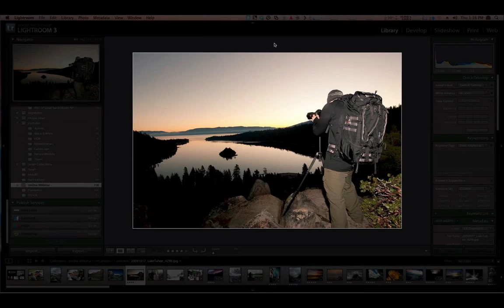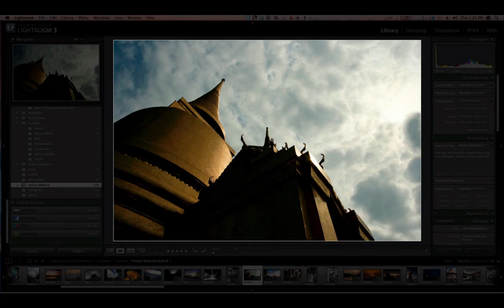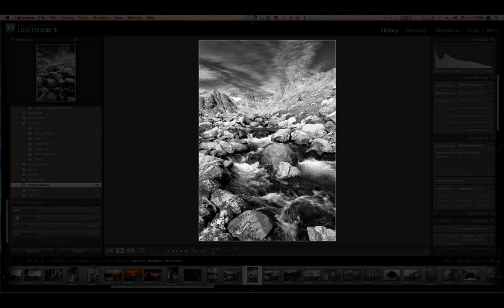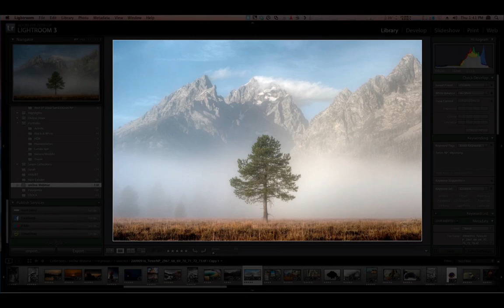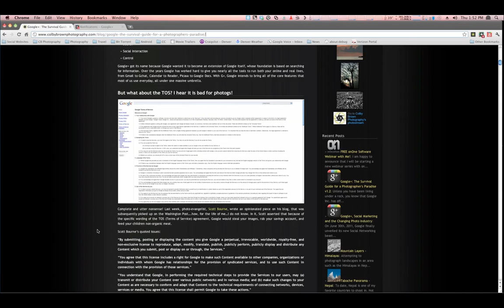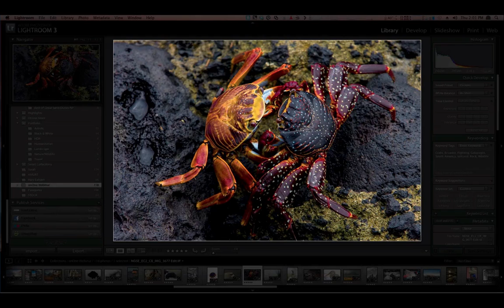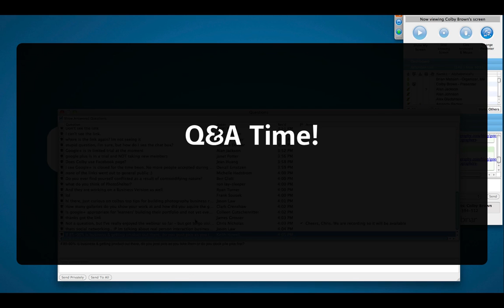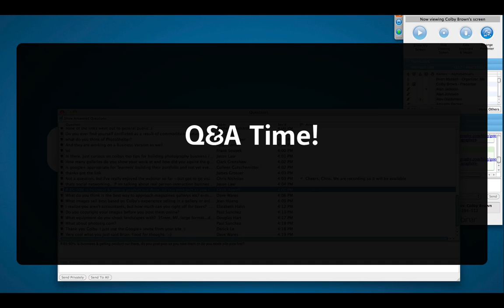onOne Software Presents: Colby Brown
We are really excited to launch our newest series in the onOne University called 'onOne Software Presents'. This new series will focus more on the business, marketing and strategy side of Photography and we've partnered with some of the best in the industry who will share their stories and lessons with us. The best part is that we want the questions to be driven by YOU!

For our third session, we are thrilled to present Colby Brown. Colby is a Colorado based professional fine art photographer and photo-educator. Specializing in landscape, travel and humanitarian photography, Colby has worked all over the globe, documenting various regions and cultures in pursuit of capturing the beauty of this planet. Colby's workshops and photo tours cover a variety of topics and allow him to share his passion for photography and exploration with the world.

Colby has learned over the years that lending a helping hand or even a smile can go a long way. In 2010 he founded "Lespwa Haiti" an organization that sets out to bring back the focus on the ongoing struggle and perseverance of the Haitian people.